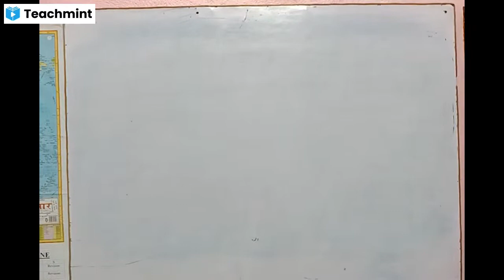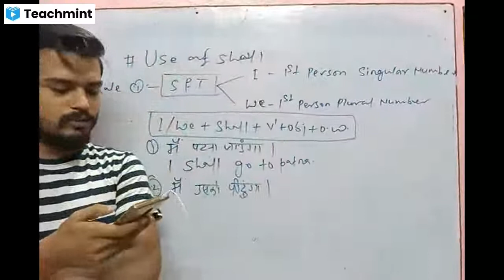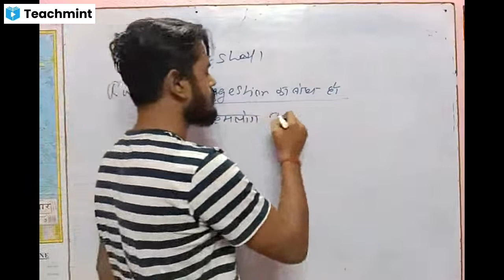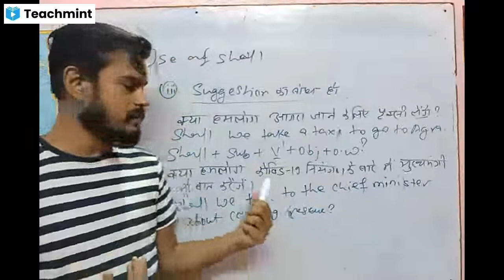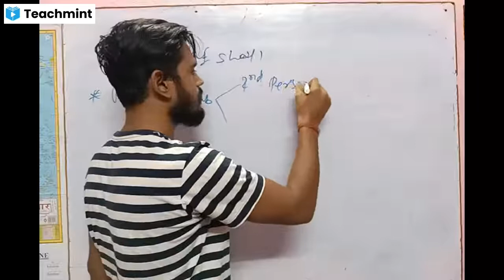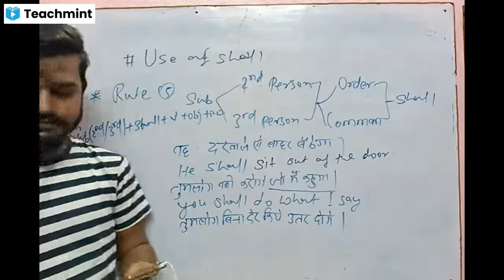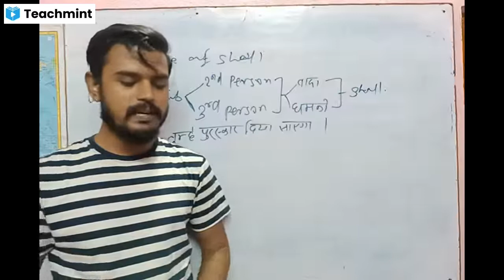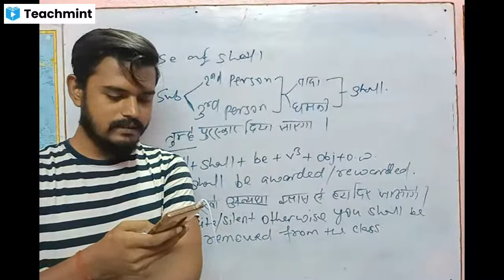Model Auxiliary Verb || English Grammer for class 12#teachmint || Part-6 || By-Deepak Sharma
e-Pathshala के Youtube Channel में आपका स्वागत है |
 हमारे चैनल पर आपको सभी प्रतियोगी परीक्षाओं तथा बोर्ड परीक्षाओं के लिए Online Video Lectures उपलब्ध कराये जाते हैं |

Our Videos are useful for-
UPSC
BPSC
UPPSC
JPSC
UKPSC
MPSC
RPSC
CGPSC
SSC
BSSC
BPSSC (Bihar Daroga)
Bihar Constable Exam
SSC-CPO
UPSC-CAPF
UPSSSC
HPSC

University Exam

Subject Available-
Mathematics
Reasoning
English
General Studies (History, Geography, Polity, Economics, Static GK, Current Affairs)
General Science (Physics, Chemistry, Biology, Agriculture, Environment Studies)

To Join our Telegram Channel please follow this link:- e-Pathshala
के Youtube Channel में आपका स्वागत है

UPSC
BPSC
UPPSC
JPSC
UKPSC
MPSC
RPSC
CGPSC
SSC
BSSC
BPSSC (Bihar Daroga)
Bihar Constable Exam
SSC-CPO
UPSC-CAPF
UPSSSC
HPSC

University Exam

Subject Available-
Mathematics
Reasoning
English

This video is useful for class-12 student.
Class 12 English Grammer
Model Auxiliary Verb

Teachmint Educator
Model Auxiliary Verb